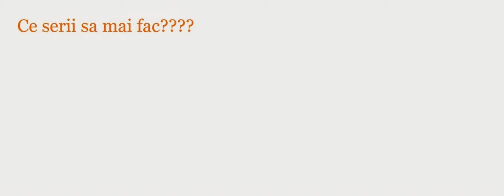Ce serii mai vreti sa mai fac?